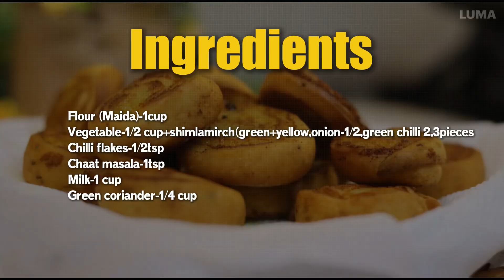“Forget Regular Rolls, Chilla Egg Rolls Are the New Craze!" नाश्ता का अच्छा ऑप्शन || चिल्ला एग रोल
Welcome Everyone to my channel masala by Mala 🙏🏽🙏🏽
Today I made instant egg chilla roll. Stuffed egg chilla roll is delicious 🤤 breakfast.

EggChillaRoll
InstantEggChilla
QuickBreakfastRoll
HealthyChillaRoll
EasyEggChilla
ChillaRollRecipe
ProteinPackedRoll
BreakfastInMinutes
IndianEggChilla
EggWrapDelight
QuickAndTasty
HealthyRolls
VeggieEggRoll
SnackOnTheGo
ChillaRollTwist
HomeChefCreations
FusionFlavors
StreetFoodAtHome
QuickRecipes
EggLovers

Ingredients
Flour (Maida)-1cup
Vegetable-1/2 cup+shimlamirch(green+yellow,onion-1/2,green chilli 2,3pieces
Chilli flakes-1/2tsp
Chaat masala-1tsp
Milk-1 cup

besan egg chilla
egg chilla recipe
rava egg chilla
egg chilla recipe in hindi
chilla
besan chilla
egg besan chilla recipe in hindi
chilla recipe
egg chilla
egg chilla recipes
besan ka chilla
besan egg cheela
egg besan chilla recipe
egg chilla recipe youtube
how to make egg chilla,oats chilla recipe
healthy chilla recipe
how to make chilla egg roll recipe
besan chilla recipe
instant chilla recipe
rava chilla
oats chilla
tasty basen egg chilla
besan chilla recipe
instant chilla recipe
rava chilla
oats chilla

Please
Press bell button for new notifications 🔔